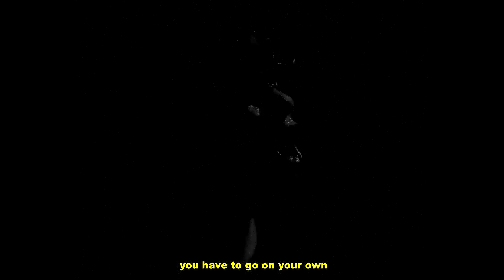Death's Head Moth - Gallery Of The Pain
"Gallery Of The Pain" by Death's Head Moth Ⓒ 2022.